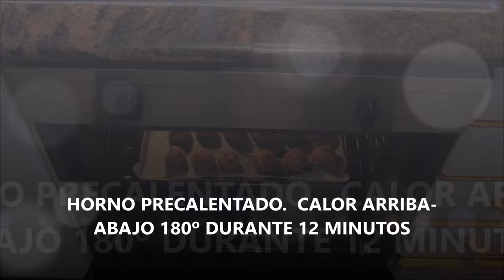Albondigas con Tomate. Receta Casera y Fácil.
En este vídeo te enseño cómo hacer Albóndigas con tomate y piñones. Una receta casera y fácil, que he aligerado para que las albóndigas no sean muy pesadas, ya que se hacen al horno en vez de fritas. Quedan deliciosas, tiernas y jugosas, aunque puedes freírlas si así te gustan más.

INGREDIENTES PARA 30 ALBÓNDIGAS (APROX): 600gr de Carne Picada Mixta (300g magro de Cerdo - 300g Ternera).80g de Miga de Pan del día anterior. 1 Bote de Tomate Natural triturado de 800g.200g de Leche desnatada. 100 g de Vino Blanco.30 g de Piñones.2 Cebollas.1 Huevo.2 Ajos Secos.1 Cucharada de Azúcar Moreno. Pizca de Pimienta Negra, Sal y Aceite de Oliva Virgen
Para ver esta receta escrita paso a paso te dejo enlace al blog